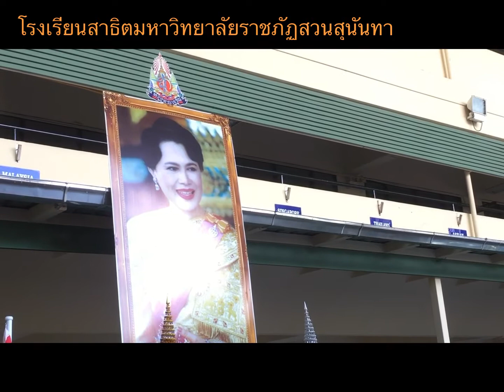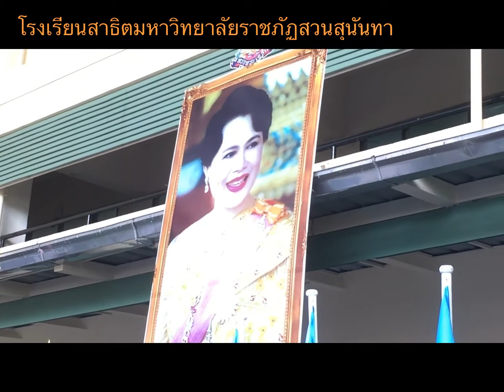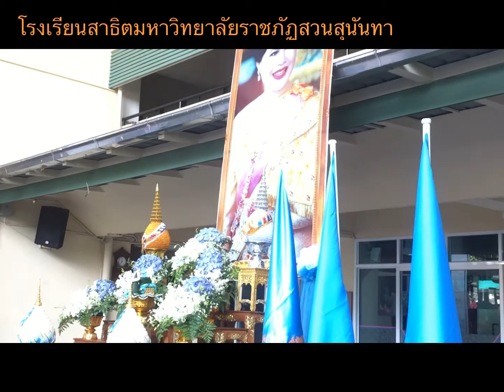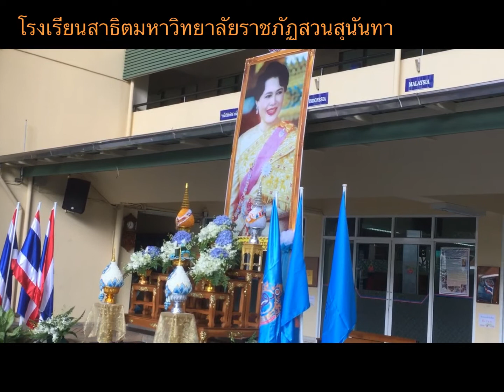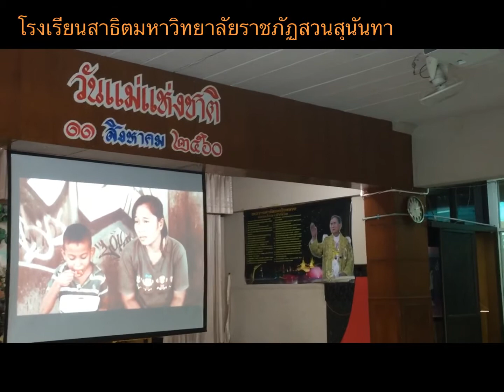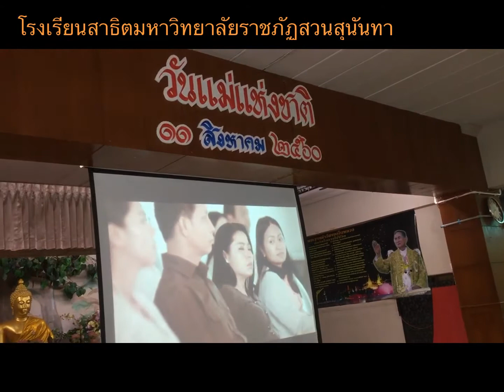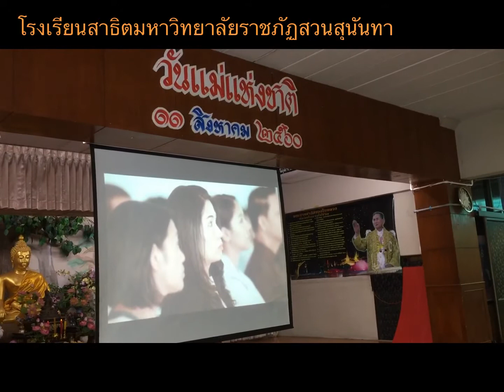วันแม่แห่งชาติ ประจำปีการศึกษา 2560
วันศุกร์ที่ 11 สิงหาคม 2560 รศ.ดร.สมเกียรติ กอบัวแก้ว ผู้อำนวยการโรงเรียนสาธิตมหาวิทยาลัยราชภัฏสวนสุนันทา มอบหมายให้อาจารย์อรัญ สัมดี รองผู้อำนวยการฝ่ายบริหาร เป็นประธานในพิธีถวายราชสดุดีสมเด็จพระนางเจ้าฯ พระบรมราชินีนาถ ณ บริเวณลานหน้าตึกอาคาร 16  ตัวแทนนักเรียนกล่าว อาเศียรวาทวันแม่ แด่ สมเด็จพระนางเจ้าสิริกิติ์ พระบรมราชินีนาถ ในรัชกาลที่ 9   การแสดงรำถวายพระพรโดยนักเรียนชั้นประถมศึกษาปีที่ 4 - 6   การฝึกซ้อมโดยอาจารย์แคทธียา เจริญสุข อาจารย์สุภาระณี สาระสา และนักศึกษา ช่างท้ายกิจกรรม อาราธนานิมนต์ พระมหาพีธวัฒน์ ปิยเมธี จากวัดศรีสว่าง จ.แพร่ แสดงปาฐกถาเนื่องในวันคล้ายวันเฉลิมพระชนมพรรษา ให้กับนักเรียนทุกชั้นปี